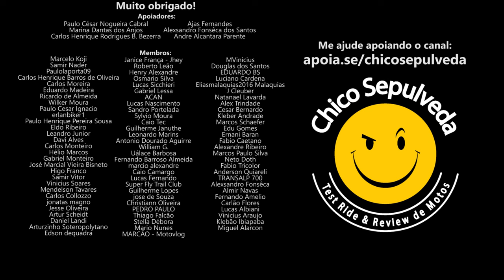Harley Davidson V Rod ou Iron 883 - Qual escolher?